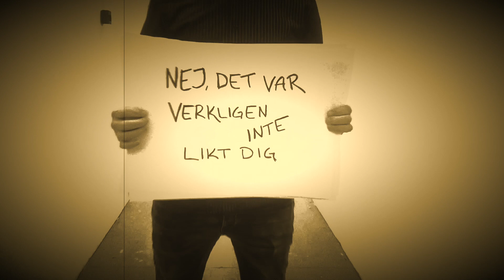Djävulen Möblerar Om - Fem Dagar Kvar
Single taken from the upcoming 10inch, out on Beluga Record